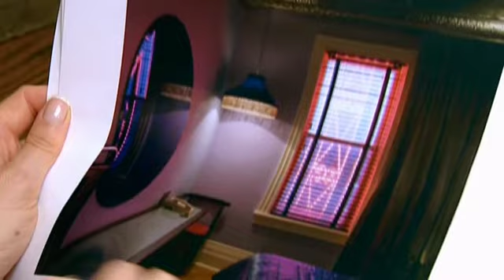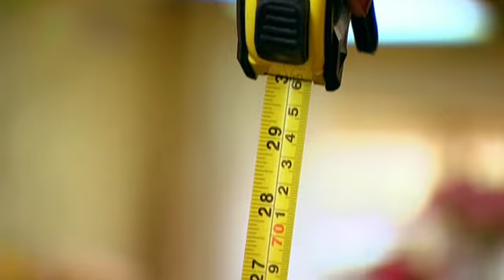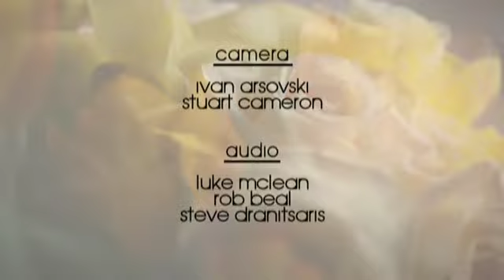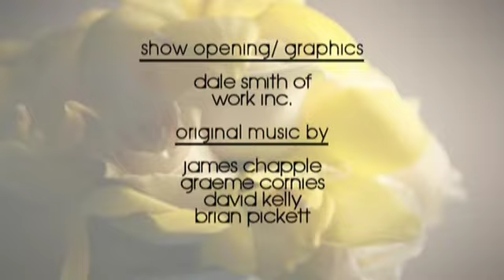Petal Pushers | Season 1 Episode 11 | Bloom Service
Petal Pushers every Wednesday at 3PM EST!

A boutique hotel is expecting some VIP guests and our floral designers have been hired to do special floral arrangements. Each room has been designed by a different artist and reflects an individual sense of style.   How will the artistic differences play out in the floral designs? And red and white can pose aesthetic challenges in the world of floral design. But this event is a red and white ball to raise money for breast cancer so the design team perseveres.  What will they come up with? And a client wants classy and contemporary arrangements for a 40th birthday party. After all, these milestones have to be celebrated in style! Will the designs meet his expectations?